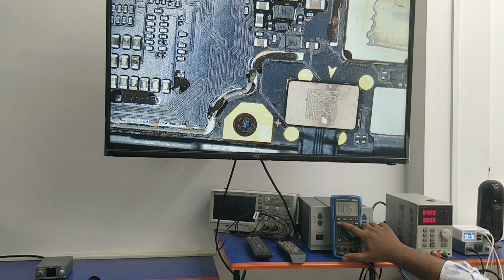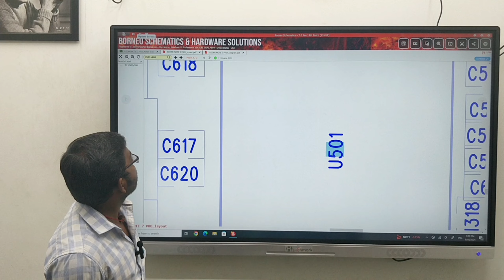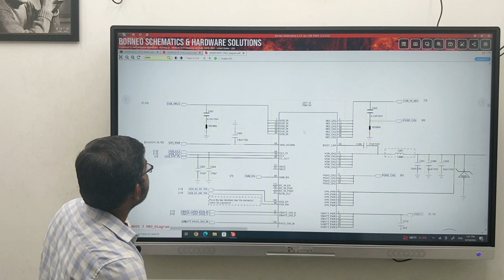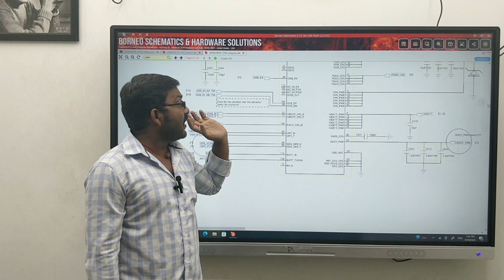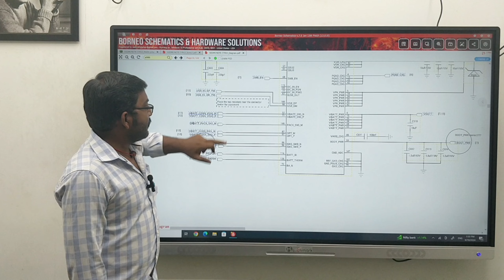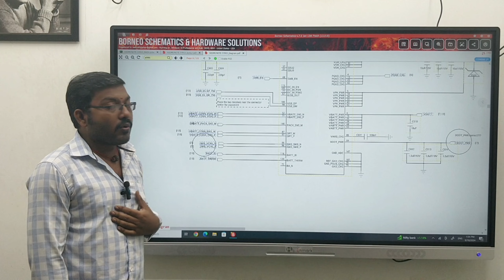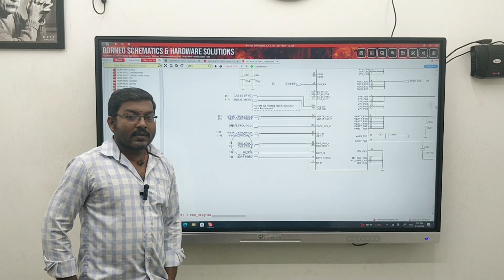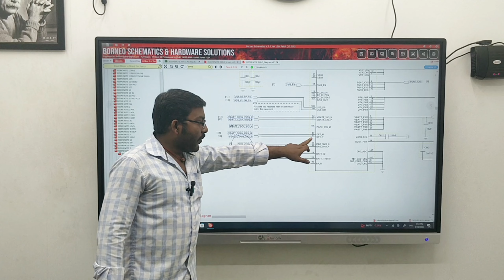Redmi Note 7 Pro Charging Logo Restarting Problem....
Is your Redmi Note 7 Pro stuck in a constant restarting loop while showing the charging logo? This frustrating issue can leave your device unusable, but don't worry! In this video, we’ll walk you through effective solutions to resolve this problem.

mobile

trending